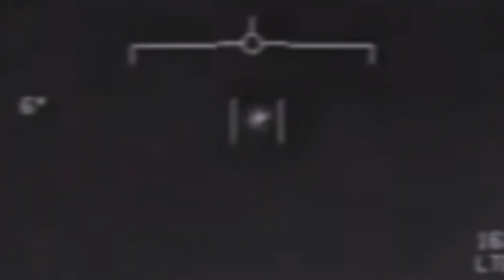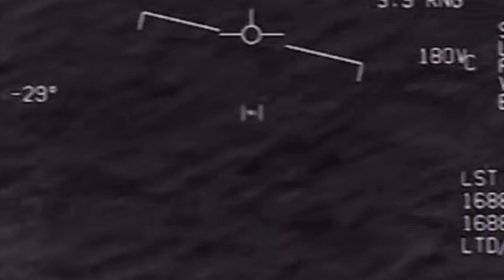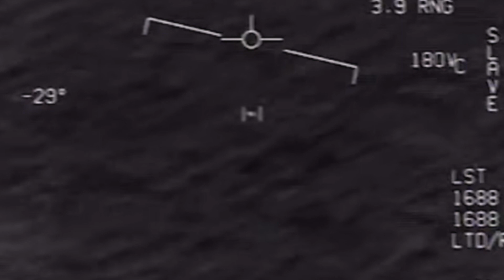The U.S. Navy Claim That These Hidden Files Must Not Get Released To The Public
The U.S. Navy claim that these hidden files must not get released to the public. Today, we take a look at the files that the U.S. Navy is trying to hide.

Back in November 2004, U.S. Navy pilots on the USS Nimitz encountered something strange. The object they came into contact with was fast, and due to its shape was called the Tic-Tac UFO. A UFO is an object that cannot be identified at that moment in time, and during this encounter you can hear navy officials questioning what this object is, and this was because it was defying the laws of physics.

It was made clear that whatever this was it was intelligently controlled, being able to travelling at incredible fast speeds, dip into the ocean and back out while maintaining the same speeds, and also coming to a halt and then shooting upwards at 10s of thousands of feet, and it did this all within a few seconds.